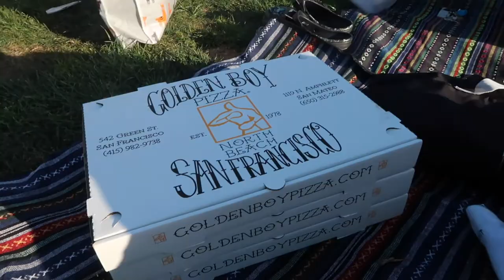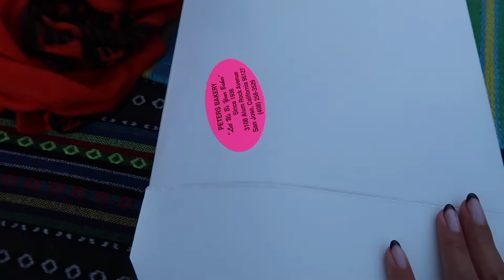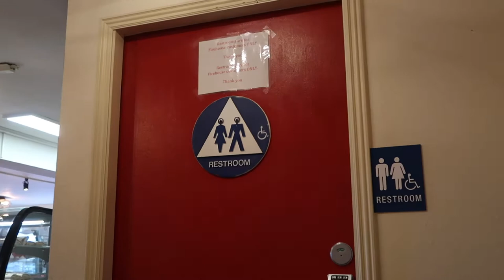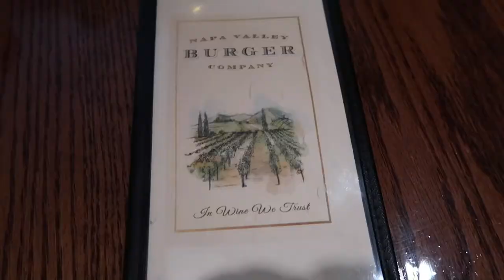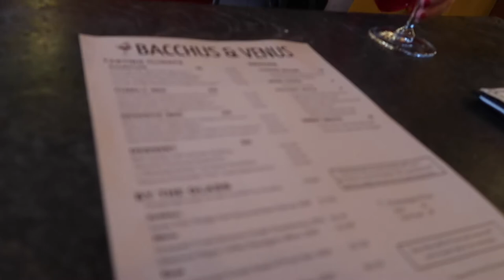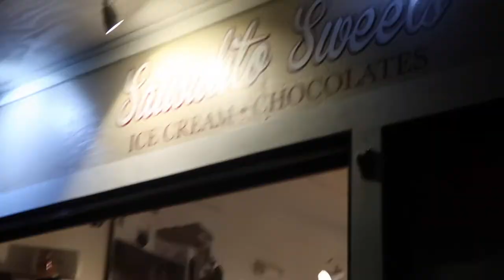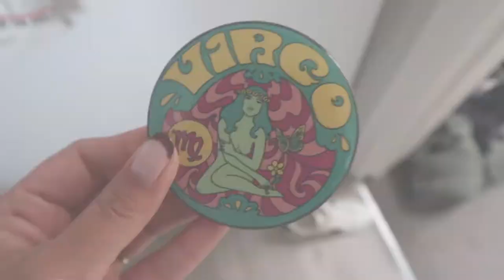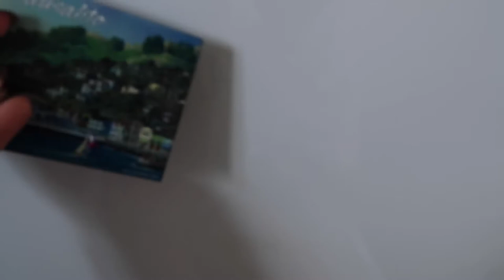birthday weekend, movie & sausalito vlog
My birthday weekend!
Sundown cinema movie night at Alamo Square
Sausalito staycation trip
-Napa Valley Burger
-Real Napa (wine bar)
-Bacchus Venus (wine bar)
-Bocce Bar
Floodwater
San Jose
-Ozuma